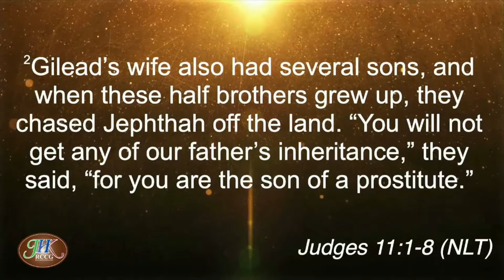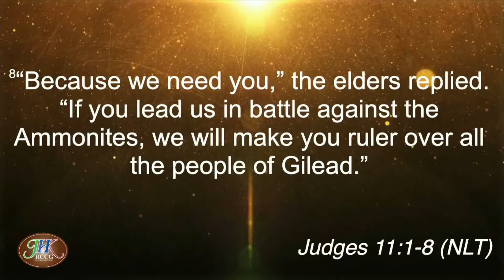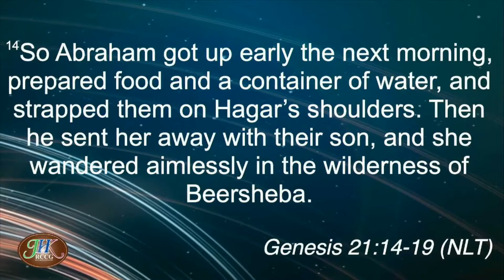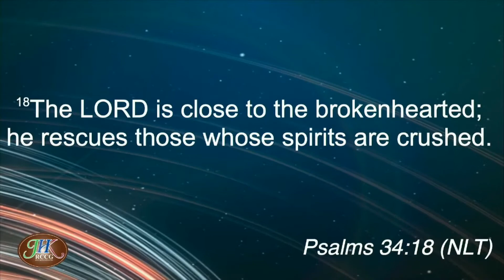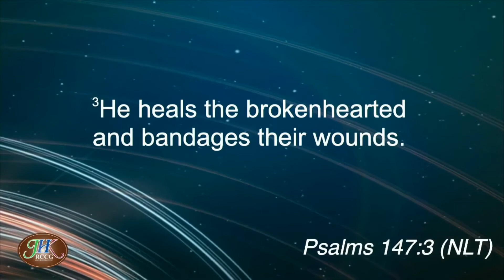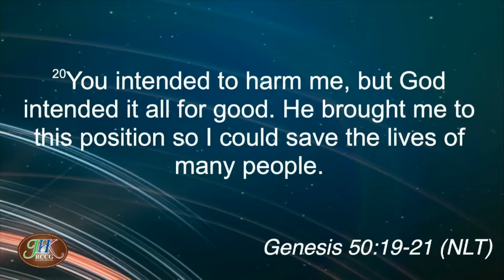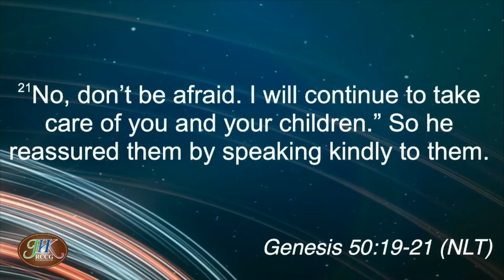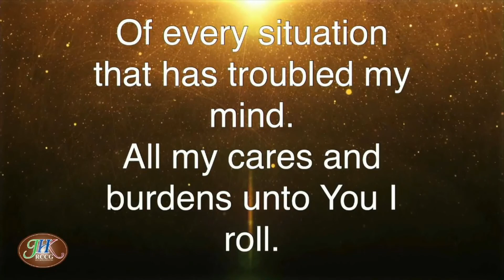Let your scars be your wisdom (Part 2) - Pastor George Kamalu